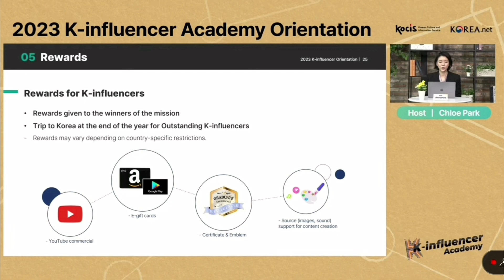Попала в академию K-influencer. Что это? Ждем церемонию вступления в должность.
Вступила в программу K-influencer Academy 2023. Коротко о программе.

Если вы тоже участник K-influencer Academy 2023, обязательно оставьте комментарий под видео и я подпишусь на ваш канал. Поддержим друг друга.